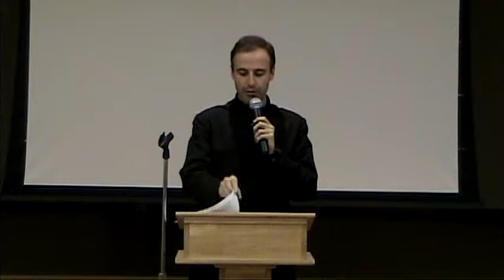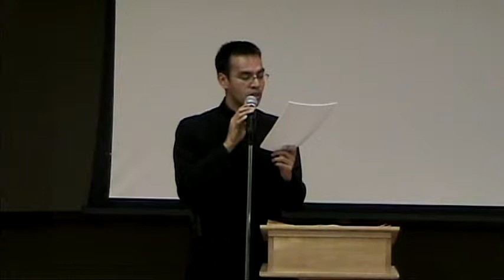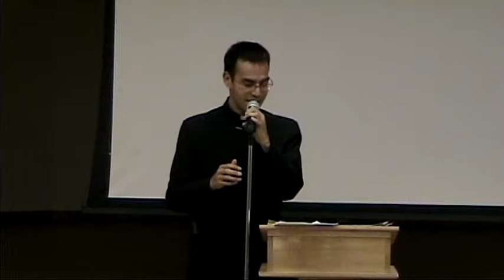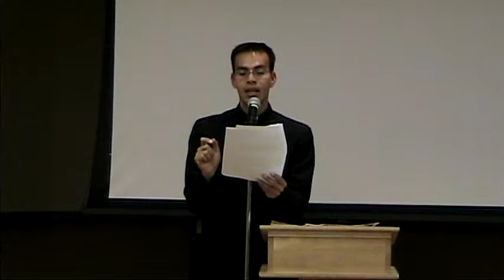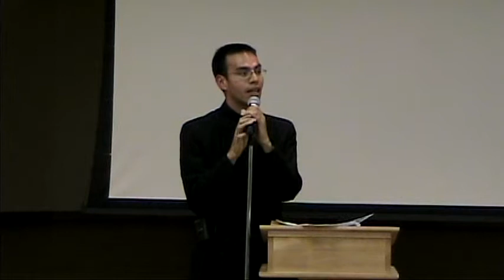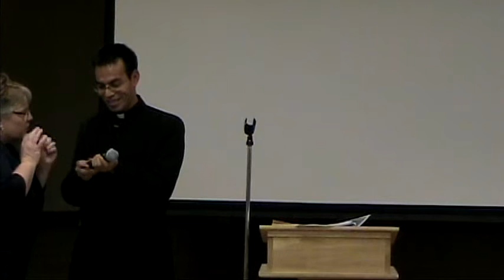Discipleship Night - October 17, 2012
Divine Revelation
What is Divine Revelation?  The double pillar of Sacred Scripture and Sacred Tradition.
Presented by Fr. Alvaro Montero, DCJM and Br. Juan Espino, DCJM